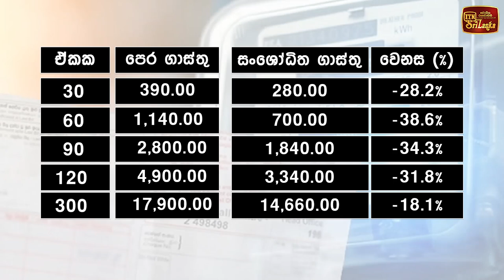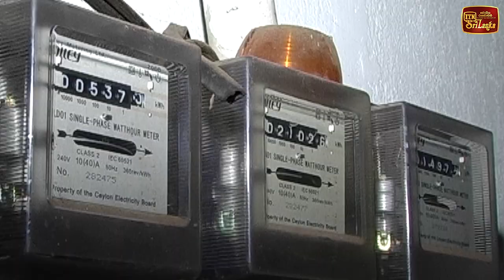දැනෙන්නම අඩු වූ විදුලි බිල දැන් ගෙවන්න වෙන විදිහ මෙන්න